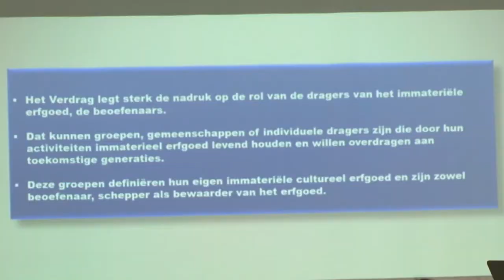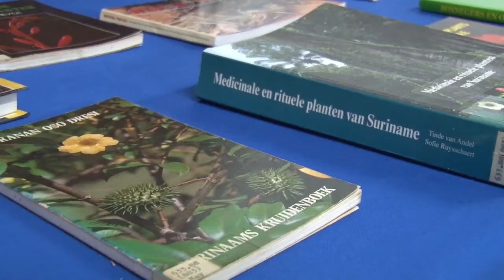15 05 2017 Directoraat Cultuur hield speciale training